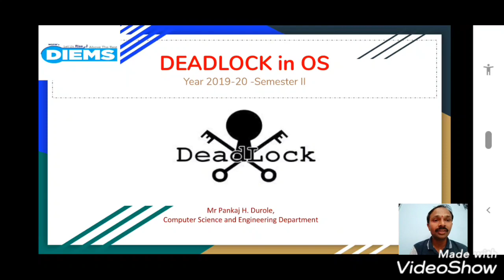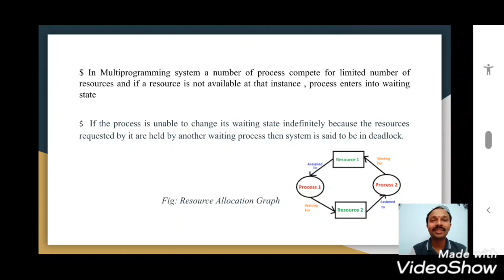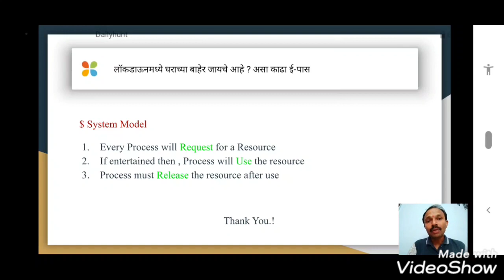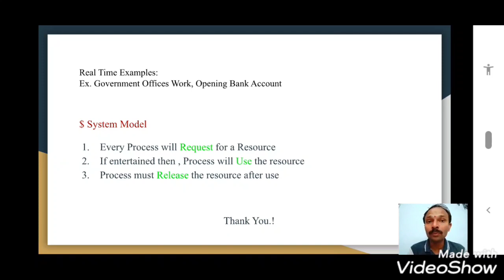3.1 OS | Deadlock Introduction.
Download PPT

A Deadlock is a situation where each of the computer process waits for a resource which is being assigned to some another process. In this situation, none of the process gets executed since the resource it needs, is held by some other process which is also waiting for some other resource to be released. Watch details in video.

Earlier we have learned the complete course of Computer Architecture and Organization. Link to access CAO course is

Link to access Complete Syllabus of OS is.
My Handwritten SECTION A Notes

Multiple Choice Questions of All Units
The Text Book to refer for OS.
Dr BATU University Summer 2019 Examination Question Paper
Dr BAMU University Nov/ Dec 2015 Examination Paper Solution

Survey Report Format

List of Practical for Operating Systems

Operating System Lab Manual (Word File)

Operating System Lab Manual (PDF File)